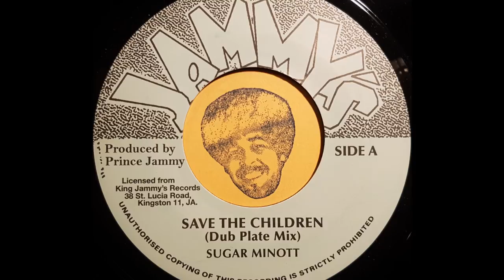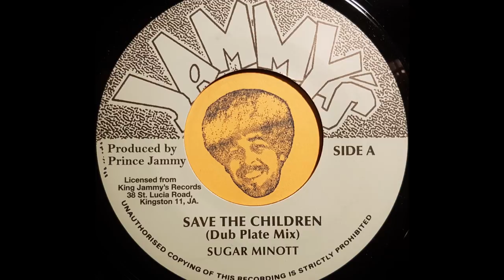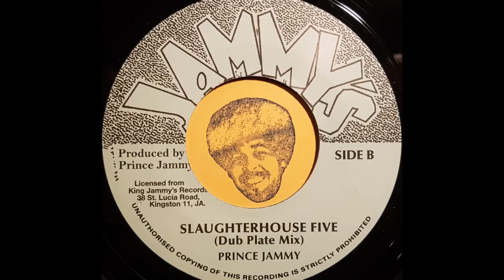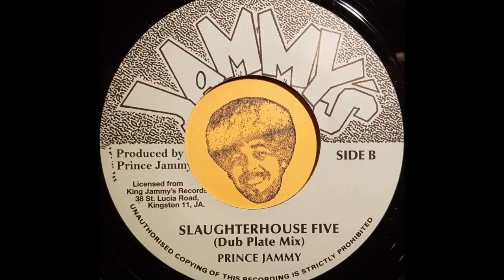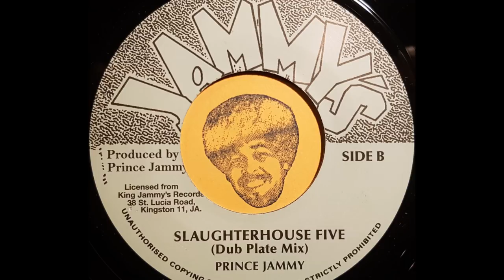SUGAR MINOTT - Save The Children (Dub Plate Mix) [1979]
JAMMY'S 7'' Lloyd 'Prince Jammy' James